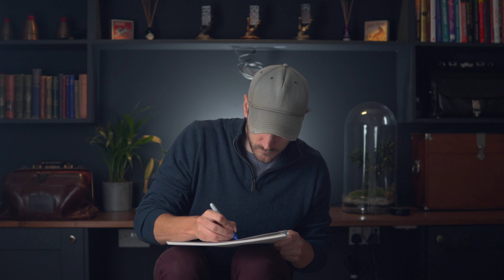I didn't want to make this video...and I did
In this video, I talk about how I don't want to do things and how I also want to do all the things - yeah it's a real conundrum.

FREE ONLINE COURSES:
♠️ Basic card skills | Mystery Masterclass

WHO AM I:
I'm Matthew, three times magic champion living in Cambridge, UK.  I love people, magic, and Battenburg.

MY STUDIO SET-UP:
🎥 Camera: Sony A6400
🎥 Lens: Sigma 16mm Lens
🎥 Lens: Sigma 30mm Lens
📷 Camera cage: SMALLRIG A6400 Cage
🔌 Dummy Battery: Gonine AC-PW20 AC
🔭 Camera Tripod: K&F Concept
🎙Main studio mic: RODE NTG 5
🎙Vlog mic: SONY K3M
🎙 Voiceover Mic: Blue Yeti

Alternative Mic set-up:
🎙 Outside Mic: Rode Wireless Go
🎙 Lavaliere Mic: Rode Smartlav+
🎙 Smart Lav+ SC3 adapter

Alternative lights:
🔦 Lights: Neewer Dimmable Bi-color LED